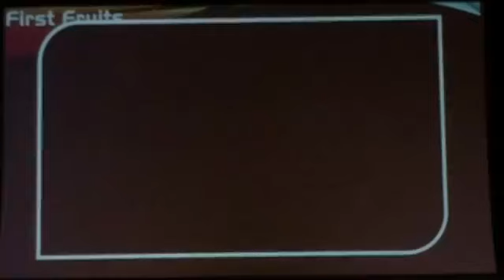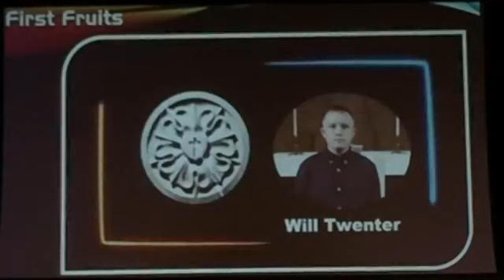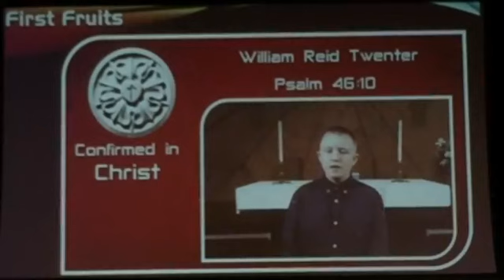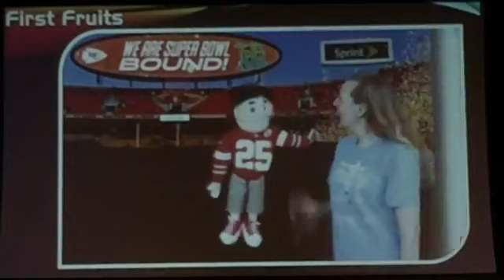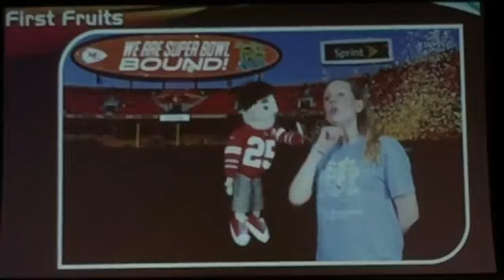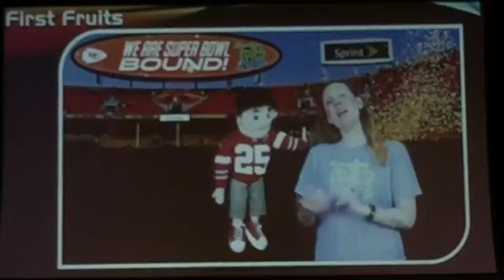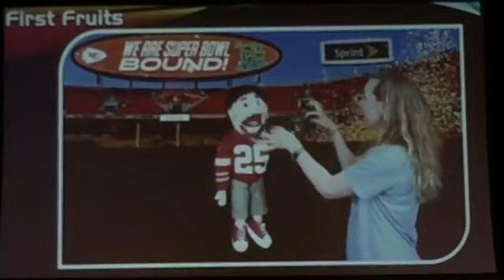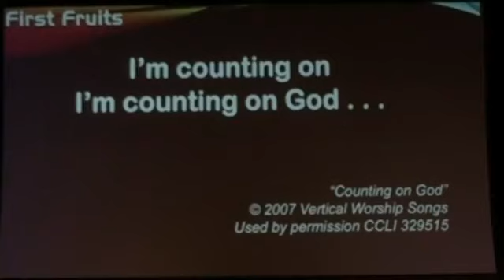Timothy Lutheran Worship - January 17, 2021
Jesus asks us (as He asked Peter) "Do you love me?" So how can we respond to His question?